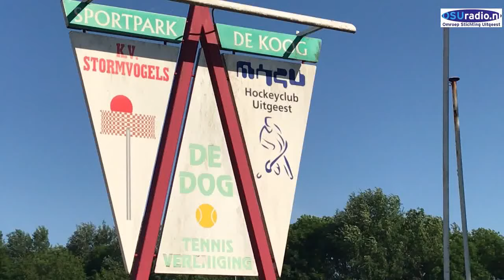Sportdag Uitgeester scholen 24 05 2018